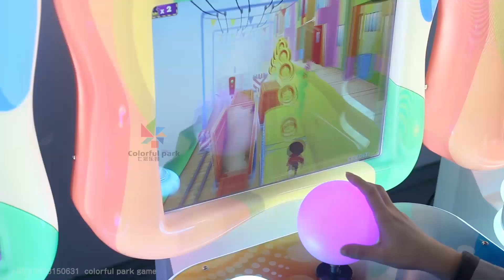1 Player Mary parkour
1 Player Mary parkour